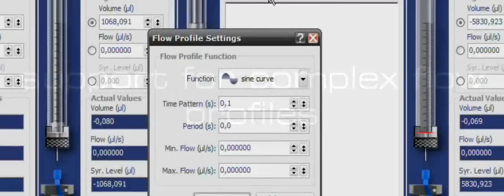neMESYS Syringe Pump (Mediaslider HD)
Modular, pulsation free high precision syringe pump devices for microfluidic applications, flow chemistry, fluid handling and any other application that requires nanoliter precise fluid streams and dosage functionality.